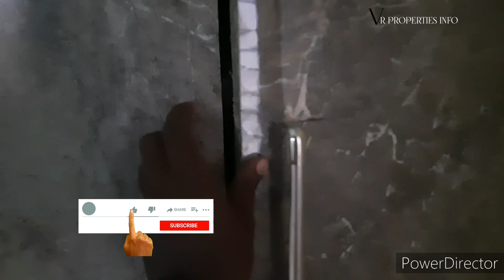2.4 సెంట్స్ లో రెండు 2Bhk houses for sale ll full furnished llwalkthrough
2bhk individual house for sale at 52 lakhs
New house

Northfacing
House code=115
2bhk 107 sqyd's
Cost=52 lakhs/52 లక్షలు